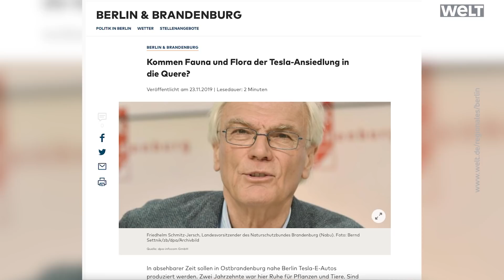Tesla Gigafactory 4: Spatenstich gesetzt! Suche nach bedrohten Tierarten.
Erst vor ein paar Wochen hat Elon Musks Ankündigung, die erste Gigafactory Europas in Berlin, Grünheide bauen zu wollen, hohe Wellen geschlagen. Bereits 2021 sollen hier die ersten Tesla Model Y vom Band rollen.

Wie sieht also der aktuelle Stand des Gigaprojekts aus? Es gibt umfangreiche Immissionsschutz- und Umweltstandards, die berücksichtigt werden müssen. Es müssen 300 Hektar Kiefernwald weichen. Erfahrungen mit seltenen und unter Schutz stehenden Tieren als «Projekt-Verhinderer» gibt es außerdem.

Stefan ist vor Ort und inspiziert das Gelände zusammen mit Silas. Die beiden begeben sich auf die Suche nach Zauneidechsen, Fledermäusen und anderen Winterschläfern und tätigen schlussendlich den (inoffiziellen) Spatenstich!